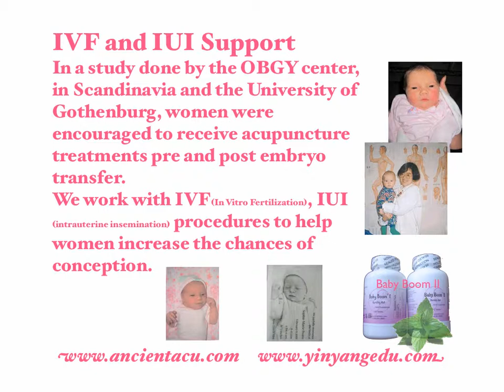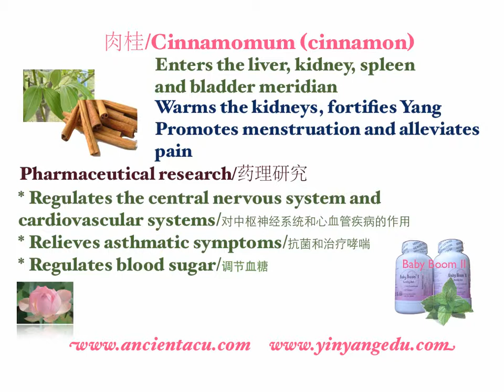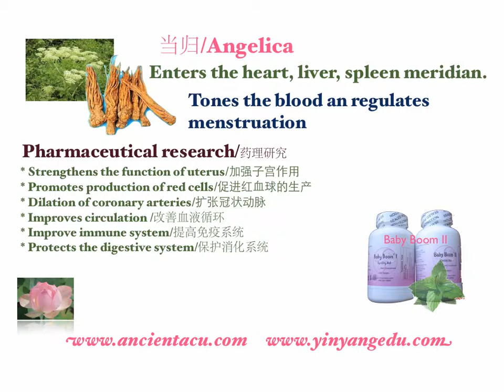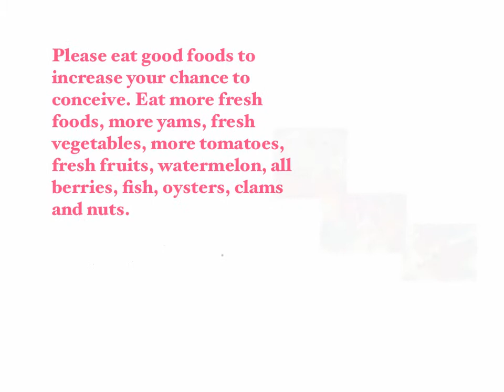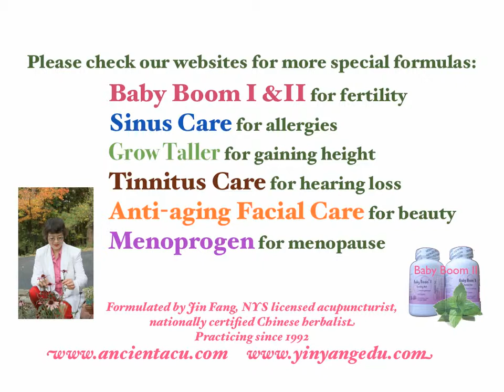Chinese Herbs for Fertility Baby Boom II-How Do They Work Together? tubal blockage? unique effect!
Jin Fang, NYS licensed acupuncturist, national certified herbalist formulated Baby Boom II in 1992 for infertility issue. 80 healthy babies have born with Baby Boom 1 and 2 special Chinese herbal formulas.
Please visit websites:
you suffer from back, neck pain? Sports injury? Headache or nerve pain? We were trained in China and have over 36 years experiences with acupuncture and Chinese cupping therapy to relive pain. Dr. Shang was an orthopedic surgeon in China for 13 years before came to USA.

Do you suffer from depression, anxiety, insomnia? Chinese herbs have been applied successfully for thousands of years to help people with these problems. Happy Mood formulated by Jin Fang in 1992 for Cornell students who suffered from depression, anxiety, insomnia.

Do you suffer from fertility issues, or tubal blockage? Chinese herbs have an unique effect to help you achieve a great results! See pictures.
Baby Boom I & II formulated by Jin Fang in 1992 for women who suffered from infertility. Baby Boom I

Do you want your kids to join sports team, to increase self-confidence in job market? Grow Taller herbal formula only for kids age between 7-15, based on individuals grow phase. Please see pictures for more detailed information. Grow Taller
Office location: